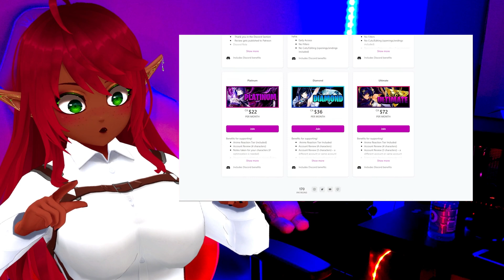THE MOMENT. YOU KNOW THE ONE. | Attack on Titan Episode 20 Reaction (S4)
I'm still shook from this episode. YOU KNOW THE ONE. | Attack on Titan Episode 20 Reaction (S4).